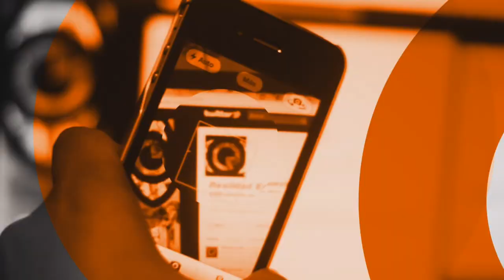Marcha Ayotzinapa3Años en Monterrey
El martes 26 de septiembre de 2017 se llevó a cabo una acción global en apoyo a las familias de los 43 normalistas de Ayotzinapa y de las más de 30 mil personas desaparecidas en todo México. En Monterrey se realizó una marcha que partió de la explanada de Colegio Civil y llegó, primero, al Palacio de Gobierno estatal y, luego -a pesar de que ahí empezó a llover, a la Plaza de las y los Desaparecidos.
“La noche del 26 y 27 de septiembre de 2014, estudiantes de la Escuela Normal Rural de Ayotzinapa fueron atacados en la ciudad de Iguala, Guerrero, por la policía local en colusión con organizaciones criminales; en los eventos participaron otras ramas del aparato de seguridad mexicano que actuaron o presenciaron los hechos, incluyendo la policía estatal y la policía federal, así como elementos del ejército. Seis personas fueron asesinadas —incluyendo tres estudiantes—, cuarenta resultaron heridas y 43 estudiantes fueron desaparecidos forzadamente” plataforma-ayotzinapa.org

“A tres años después de que las fuerzas de seguridad mexicanas lanzaran un violento ataque contra estudiantes de la Escuela Normal Rural de Ayotzinapa en Guerrero, México”, denuncia la Oficina en Washington para Asuntos Latinoamericanos (WOLA, “el gobierno mexicano aún no ha proporcionado un relato concluyente de lo que sucedió con los 43 estudiantes que desaparecieron la noche del 26 de septiembre del 2014. El gobierno tampoco ha identificado y condenado a los responsables del crimen, y no se ha investigado a los funcionarios que manejaron el caso y que pueden haber obstruido la justicia”.

Los nombres de los 43 estudiantes normalistas de Ayotzinapa desaparecidos por el Estado:

Para más información recomendamos consultar el sitio “El Caso de Ayotzinapa: Una cartografía de la violencia” Proyecto de Forensic Architecture comisionado y llevado a cabo en colaboración con el Equipo Argentino de Antropología Forense (EAAF) y el Centro de Derechos Humanos Miguel Agustín Pro Juárez (Centro Prodh) para las familias de los 43 estudiantes desaparecidos, los heridos y asesinados de Ayotzinapa.